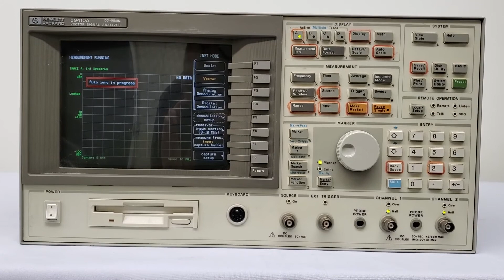Agilent 89410 A Vector Signal Analyzer (A# 46382)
Bridge Tronic Global, Inc has this Agilent 89410 A Vector Signal Analyzer (A# 46382) available for sale at our facility in Costa Mesa, California.